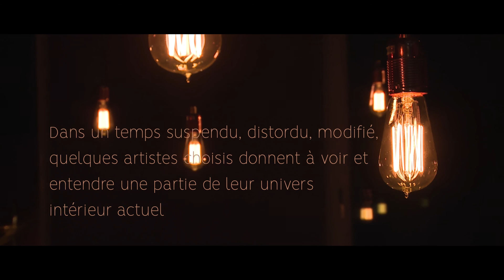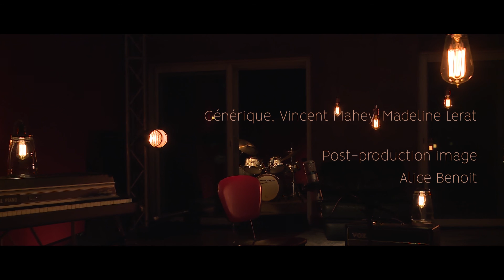Abbi Patrix / Spectacle complet "À travers bois", et avec la musicienne Linda Edsjö - MIX UP 2020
À TRAVERS BOIS
Bois, peau et métal
Pieds mains et cordes vocales.
Nous cheminons à la lumière du geste artistique commun.
Femme, homme, musicienne, conteur.
Sons, mots, contes, mélodies, paroles, musique.
Dépasser les dualités, les redondances,
travailler à la fusion poétique et faire résonner un imaginaire le plus ouvert possible.
Notre territoire d’inspiration traverse le désert, les forêts et passe du réel au
fantastique sans prévenir.

[ Diffusion inédite le 18 mars 2021 de l’enregistrement réalisé le 5 février 2021 au Studio Sextan dans le cadre du dispositif PAUSE ]

• PAUSE coproduction de Vincent Mahey et Benoît Sourty pour Sextan et l’EMC, est une série de fragments musicaux filmés et enregistrés au Studio Sextan, diffusée en ligne et avec la complicité de Art District Radio.
Dans un temps suspendu, distordu, modifié, quelques artistes choisis donnent à voir et à entendre une partie de leur univers intérieur actuel. Un moment d’intimité, au plus près ; une proposition de passage entre l’avant et l’après, le luxe d’une PAUSE. Perturbé, bousculé, vivifié. Studio Sextan choisit naturellement un retour à ses fondamentaux pour retrouver sa propre énergie vitale : favoriser de nouveaux élans créatifs en accompagnant avec toute la force de sa réflexion et de ses moyens de réalisation des musicien.ne.s qui le font vibrer.
PAUSE se construit au rythme d’une réalisation par mois. Retrouvez ces capsules en ligne sur la chaîne Youtube Studio Sextan

LINDA EDSJÖ & ABBI PATRIX
musicienne & conteur
Ces complices de la scène contemporaine proposent un nouveau répertoire de contes musicaux. «Pas de deux» et «Loki» sont les créations les plus marquantes de leur duo. En recherche permanente, ils reviennent à une couleur qui leur est propre sans craindre de puiser dans un nouveau répertoire plus dramatique.

PAUSE, UNE ŒUVRE COLLECTIVE
portée par Alice Bonilo, Virginie Crouail, Arthur Gouret, Denis Leroy, Vincent Mahey, Nicolas Servant, Benoit Sourty, François Yvernat
et les artistes invité.e.s
Les artistes sont choisi.e.s pour la force de leur voix, leur capacité à créer l’émotion. Sincères, hors des conventions de genre et des imitations de style, engagés dans un travail pour se relier aux autres. Ils sont souvent
de grande notoriété, des références avérées dans leur domaine. Ils acceptent les principes proposés par PAUSE, en particulier l’idée de s’exposer sur un terrain jusqu’alors inconnu. Innovants, travailleurs, mobiles.
PAUSE a déjà filmé les guitaristes Bireli Lagrène et Marc Ducret, le batteur Simon Goubert et la pianiste Sophia Domancich, la tromboniste Christiane Bopp, le saxophoniste Christophe Monniot et le pianiste Jozef Dumoulin. Les prochains invités sont : Cyril Ateff, Guillaume Ort…

STUDIO SEXTAN
coproducteur de la série PAUSE
Créé à la fin des années 70, Studio Sextan est un des pionniers du son en France. Avec des milliers de concerts sonorisés et des centaines d’albums réalisés, son projet est aujourd’hui porté par une équipe jeune et en recherche permanente de solutions innovantes. Leurs regards sont tournés vers l’avant et dans la continuité d’une « saga » qui a toujours fait la part belle à l’humain et au service de projets exigeants.

EMC ÉCOLE SUPÉRIEURE
PAUSE fourni un contexte de qualité pour un module de réalisation proposé aux étudiants de 3e année de l’EMC. Chaque film fait l’objet d’une préparation détaillée (tournage et post-production). Les élèves sont impliqués dans tout le processus de fabrication et bénéficient de l’accompagnement de grands professionnels du son et de l’image. Les artistes sont également engagés sur le terrain de la transmission.
Créée en 1989, l’EMC École supérieure des métiers de l’image, du son et du multimédia est spécialisée dans les formations technico-artistiques en alternance pour de jeunes passionné.e.s souhaitant faire carrière dans
l’univers du cinéma, de l’audiovisuel, du son, du graphisme et du web.